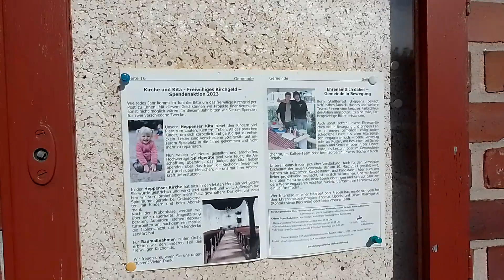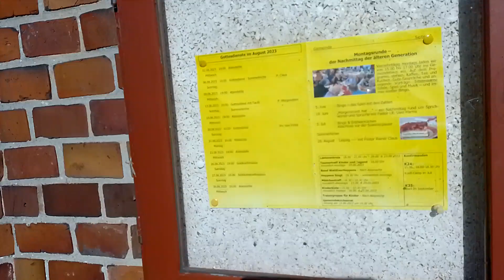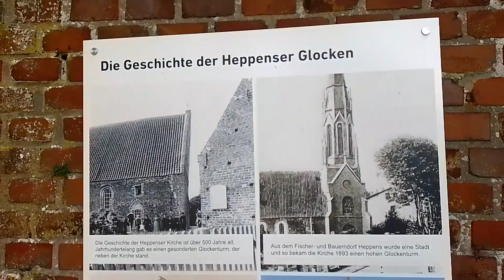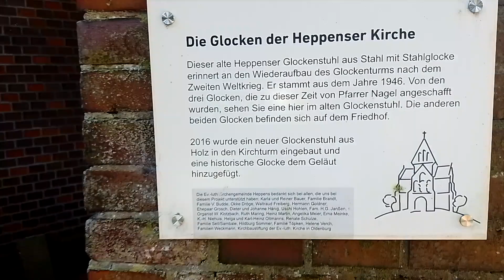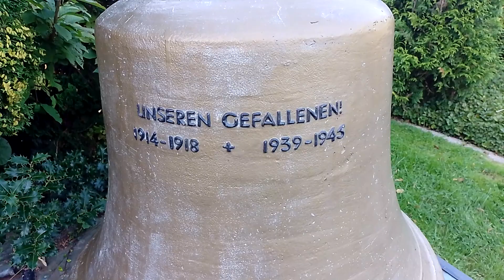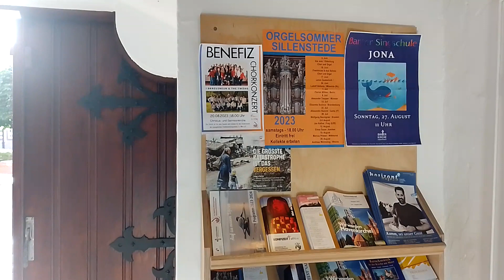Die Heppenser Kirche St. Nikolai.